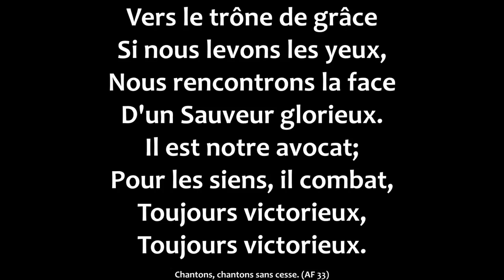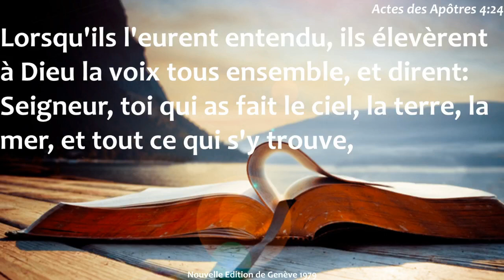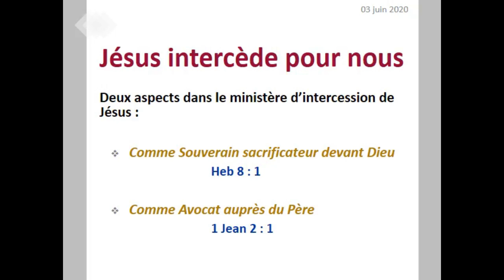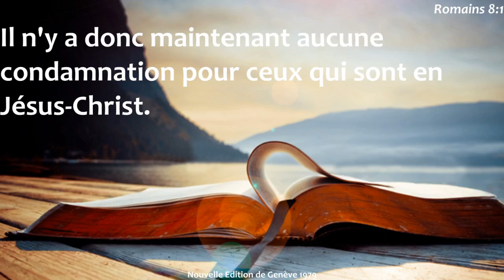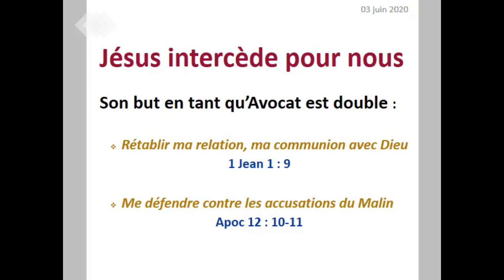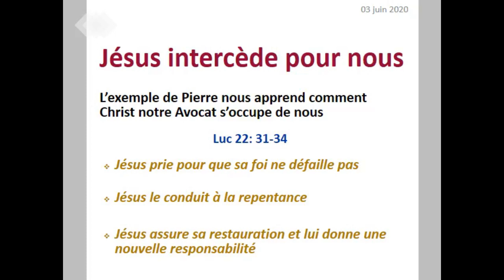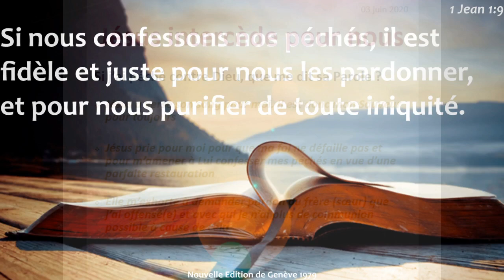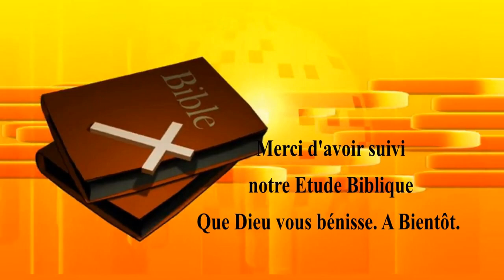Etude Biblique du 03-06-20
Moment de louange, de prière et d'étude de la Parole de Dieu portant sur le ministère de Jésus-Christ: Jésus notre avocat.